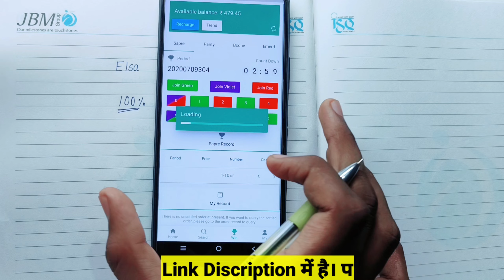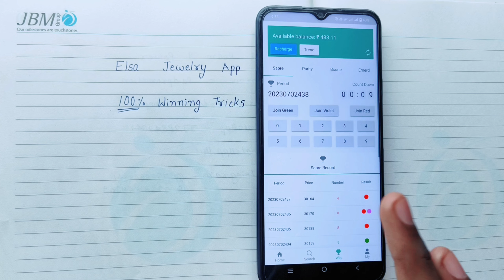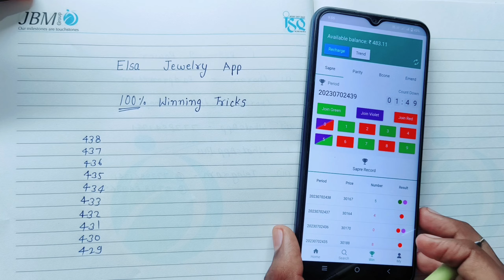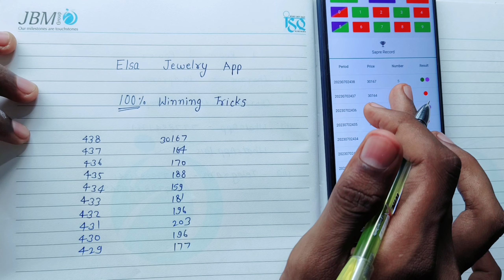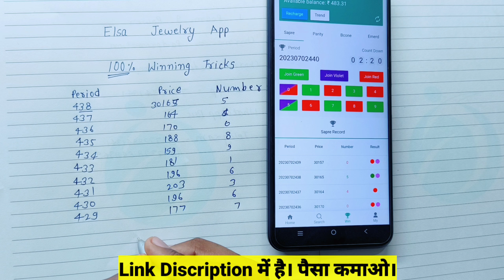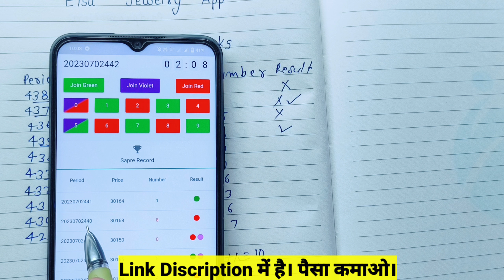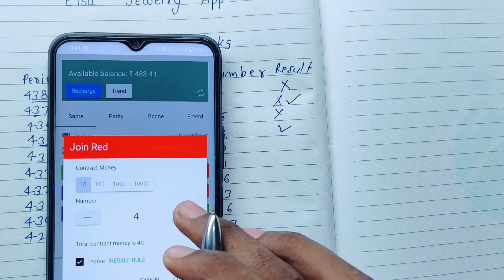Elsa Jewelry App 100% Winning Tricks| Colour Prediction App Working Tricks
Elsa jewelry recharge kaise karen
Elsa jewelry app me recharge kaise kare
Elsa jewelry recharge video
Elsa jewelry app 100% right
Elsa jewelry app colour prediction app
Elsa to recharge mary jewelry app
how to add money mary jewelry app
top earning app mary jewelry
how to make money mary jewelry
mary jewelry app में recharge कैसे क
mary jewelry app में recharge कैसे करें
how to recharge in elsa jewelry
best colur prediction app
24 % return in elsa jwelry
how to recharge elsa jewelry app
stratagy in elsa jewelry
earn money online elsa Jewelry
latest update Mary jewelry App